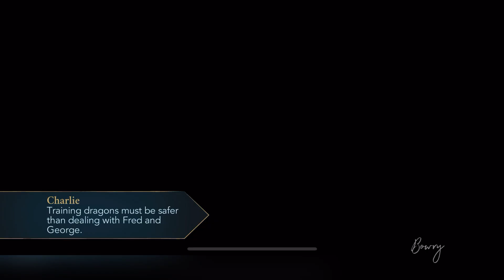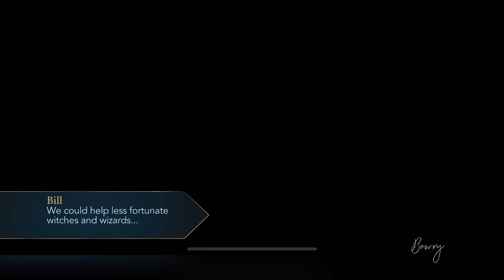THE CHRISTMAS HOLIDAYS || Harry Potter: Hogwarts Mystery